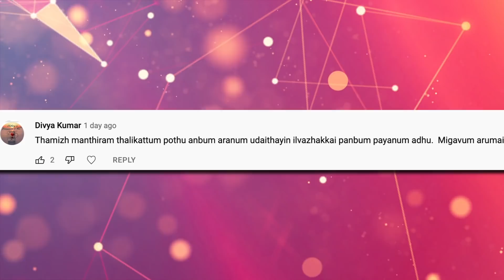Roja EP 990 | Kathaikelu Kathaikelu | Saregama TV Shows Tamil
Presenting 'Kathaikelu Kathaikelu' new show on the serial explanation and responding audience comments. In this video, anchor discuss on  Roja EP 990

Crew:
Director: V.Sadhasivam
Cameraman: Parthiba Krishna
Senior V.P: B.R.Vijayalakshmi
Creative Head: Prince
Story: Saregama
Screenplay: Guru Sampath & Rajarrshi N Roy
Dialogues:Guru Sampath
Editor: Vinoth Rubert
Creative Director: K.Shanmugam